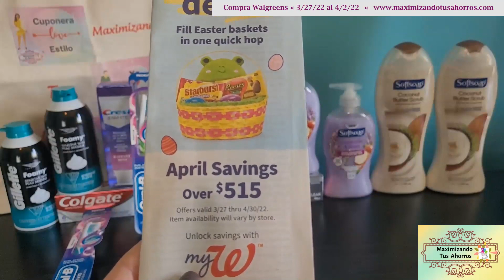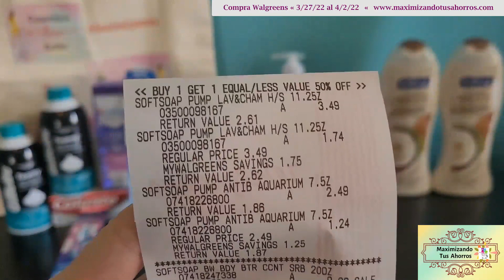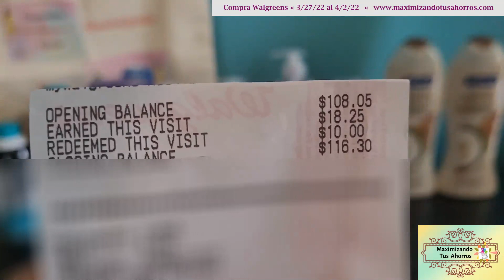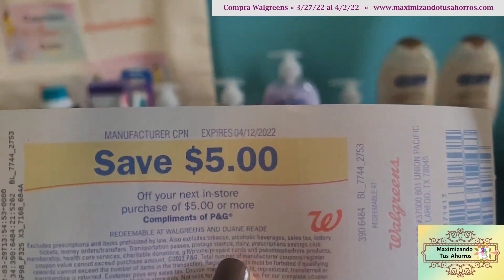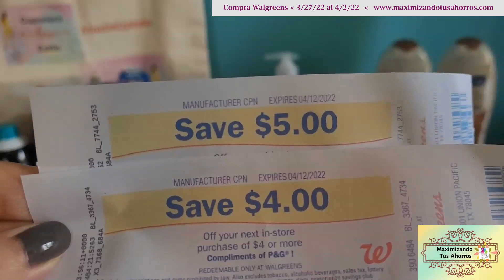🛍Aun hay tiempo💥 Gillette, Softsoap, Oral-B y Más 💥Compra Walgreens 👉3/27/22 al 4/2/22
✔️ Planes de Ofertas, Circulares, Cupones y más:
✔️ Compras Amazon
✔️ Código de Referencia Fluz : MAXIMIZANDOTUSAHORRO

Gracias por utilizar mis Códigos de Referencia:
✔️IBOTTA:

✔️SHOPKICK:
COOL440574

✔️CHECKOUT 51:
Link de Referencia: